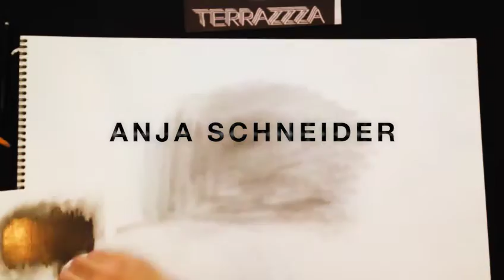Terrazzza Art by Francesco Cerra